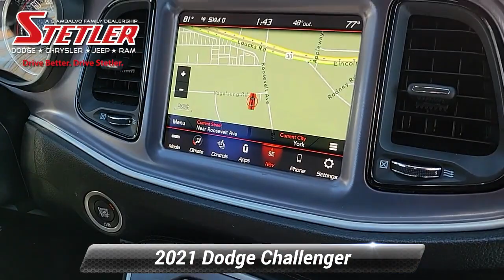Certified 2021 Dodge Challenger R/T, York, PA 307644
CERTIFIED!. R/T w/PERFORMANCE HANDLING PACKAGE PACKAGE 3.6L V6 20"ALLOY WHEELS NAVIGATION 6 SPEAKER PREMIUM AUDIO BREMBO BRAKES BLUETOOTH REMOTE START HEATED SEATS AND MORE. *br**br*Dodge Certified Pre-Owned means you not only get the reassurance of a 3Mo/3000-Mile Maximum Care Limited Warranty but also up to a 7-Year/100000-Mile Powertrain Limited Warranty a 125-point inspection/reconditioning 24/7 roadside assistance rental car benefits. This is in addition to the remaining factory warranty.*br**br*PLUS HERE AT STETLER YOU'LL RECEIVE FREE LIFETIME PA STATE INSPECTIONS ALSO YOUR FIRST TWO OIL CHANGES ARE ON US!. *br**br*THIS CHALLENGER IS LOCATED AT STETLER DODGE CHRYSLER JEEP RAM 1405 ROOSEVELT AVE YORK. DRIVE BETTER. DRIVE STETLER.*br*

[RLVID:6562:05713675ae708630:3d5b833234b751dd:1]